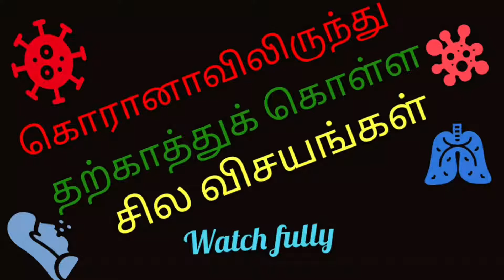How to save us from corono virus